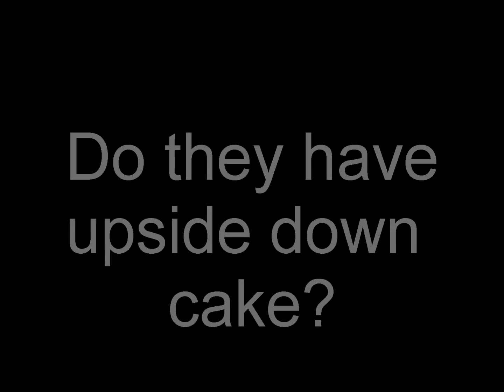14 Somethin'fishy .Liddle Buggers Down Under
Somethin'fishy Shorts